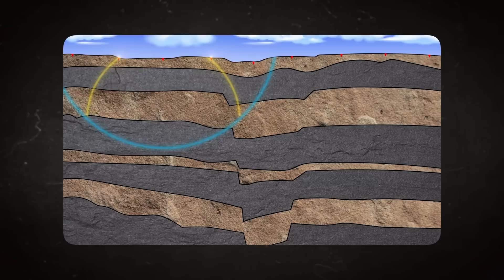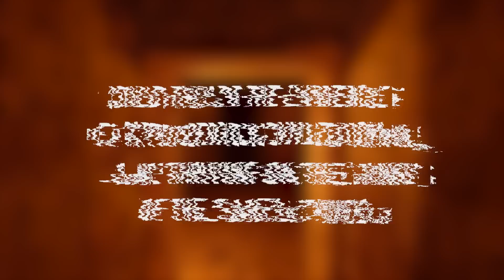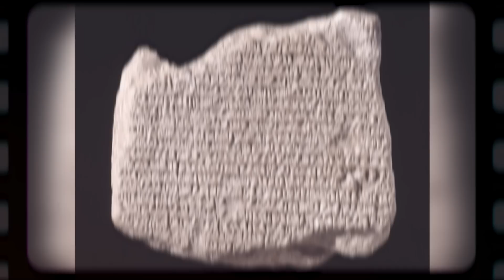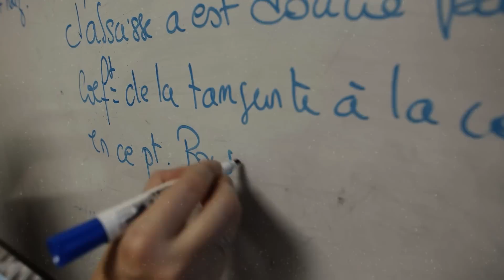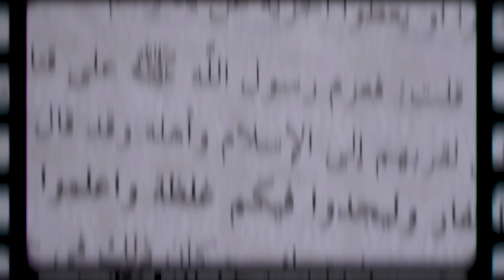Euphrates River Has Just Been Closed Off & Something Huge Has FINALLY Emerged!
Flowing through the heart of the Middle East is a life-giving artery that has nurtured civilizations for millennia, the Euphrates River. The cradle of civilization itself was rocked in the fertile bosom of this river. Ancient texts have imbued it with a sacred aura, hinting at prophecies and spiritual significance. Today, however, this once mighty river whispers a different tale. The generous ebb of the Euphrates has been waning, revealing parched riverbeds and alarming questions. What could be causing this river, which has prevailed through the epochs, to retreat so dramatically? Are we on the cusp of fulfilling ancient prophecies, or is it a grim commentary on our global climate crisis? As we delve into the mysteries unfolding on the banks of the Euphrates, prepare for a journey through time and revelation.